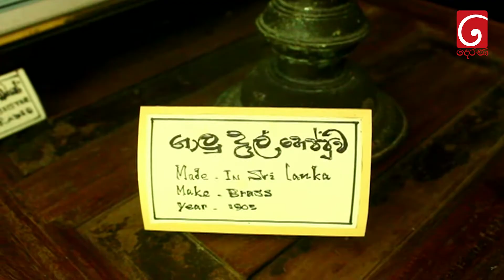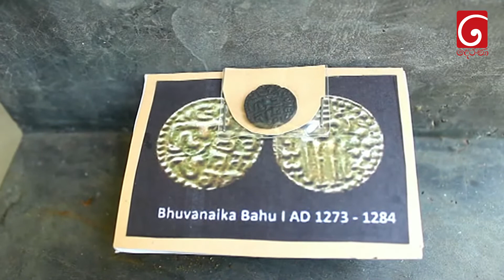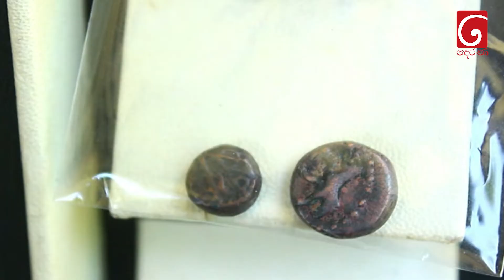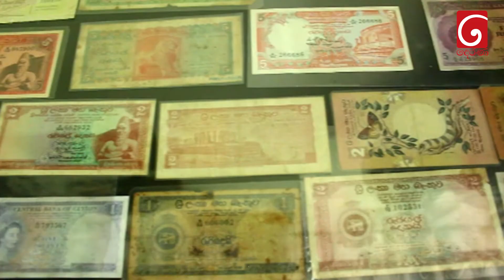මාතර, වැලිගම කෞතුකාගාර නිවස